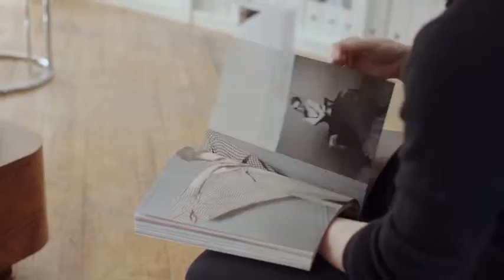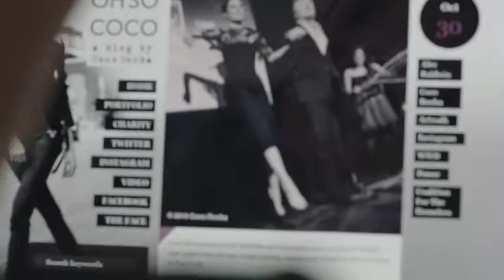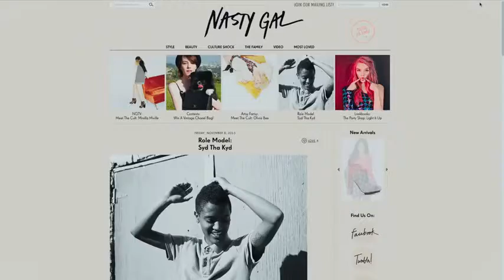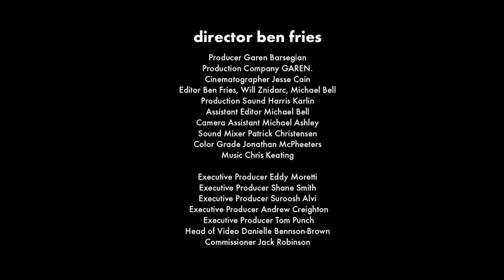The Future of Fashion